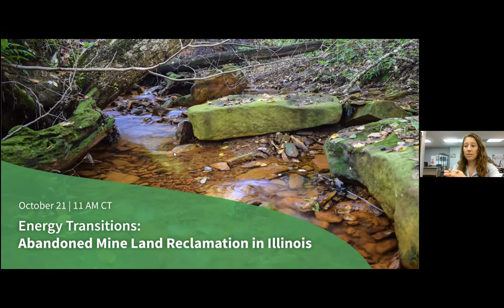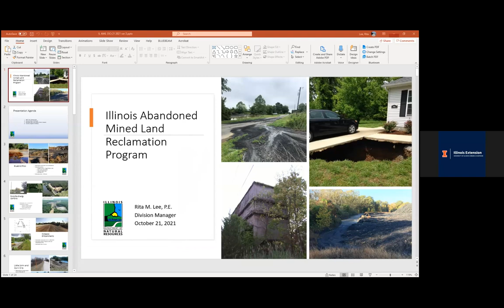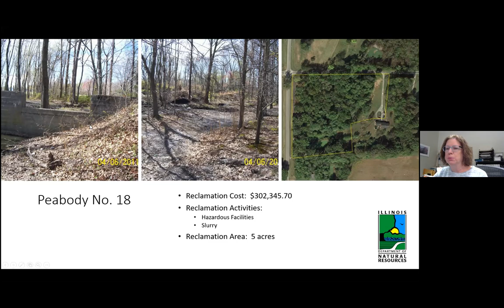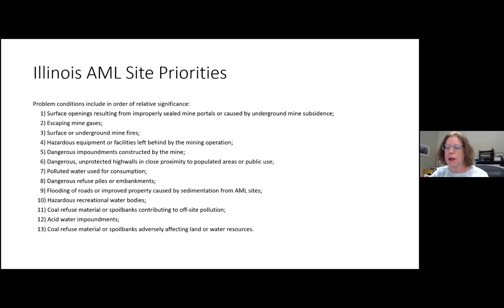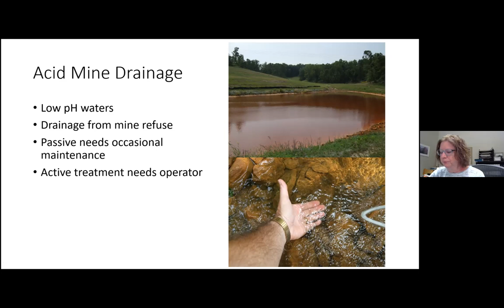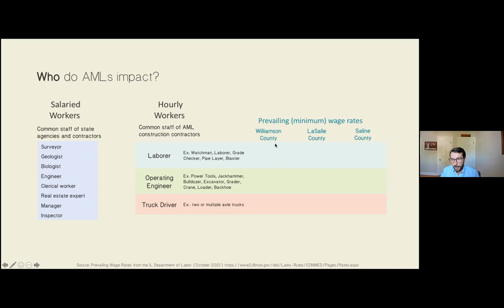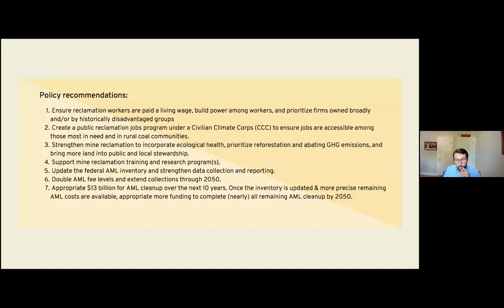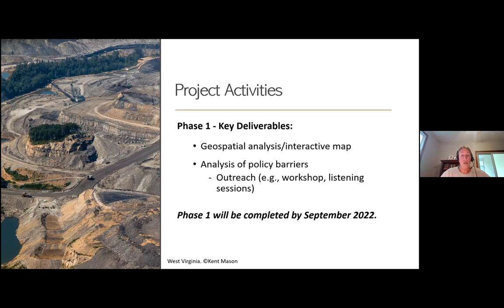Energy Transitions Abandoned Mine Land Reclamation in Illinois Oct 21 2021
Illinois Extension, Just Transition Fund, and Prairie Rivers Network  discuss the history and importance of Illinois’ Abandoned Mine Land (AML) program and potential new federal funding that could bring could bring $1.2 billion to Illinois over 15 years. Presenters  share tools, resources, and ideas for current funding and retraining programs that communities can use to safely repurpose closed mining areas.

Presenters:

Rita Lee is the Manager of the IL DNR Abandoned Mined Land Reclamation Division. The division reclaims mined land to protect people and the environment. Rita has worked with the State Of Illinois starting as Water Resources Engineer progressing to Water Resources Planning Section Chief. Rita has an Illinois Professional Engineering license and she is a Certified Floodplain Manager.

Eric focuses on economic and environmental policy in Appalachia and beyond. Prior to joining ORVI, Eric was an organizer and policy advocate at Appalachian Citizens’ Law Center, where he worked on issues such as black lung and damage from abandoned coal mines.

Dana Kuhnline, RECLAIM Coordinator, Appalachian Voices

Karen coordinates work on bipartisan climate policy, low-impact renewable energy siting, and nature-based climate mitigation and adaptation. Prior to joining TNC, Karen worked at the World Wildlife Fund (WWF) on global climate policy and tropical forest conservation. Karen has a Master of Environmental Management from the Yale School of the Environment and served as a Peace Corps volunteer for three years in Latin America.

Resources:
• Office of Mines and Minerals, Illinois Department of Natural Resources’ Abandoned Mine Land Program

• Repairing the Damage: Cleaning up the land, air, and water damaged by the coal industry before 1977, by Eric Dixon

• Abandoned underground mines and quarries can be utilized for a geothermal resource for heating and cooling buildings, or for energy storage from solar and wind energy systems. The Illinois Geothermal Coalition at the University of Illinois can provide more information about these systems.

• Eric Dixon’s (ORVI) analysis of the current language related to AML in the bipartisan infrastructure package

• If you are curious about acid mine drainage (this is that red water you see sometimes) we have started a new video and blog series shining a light on this particular abandoned mine land issue